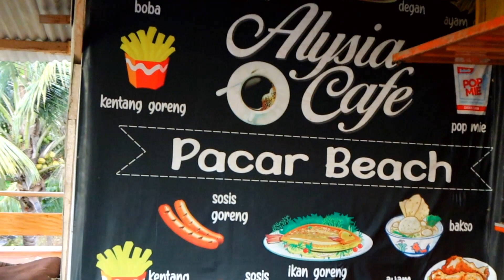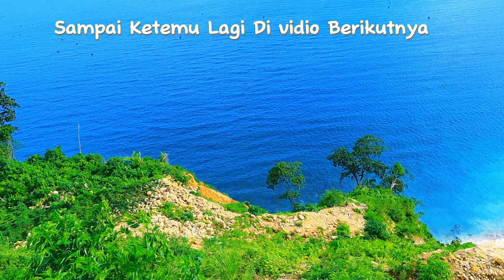Mbak Cantik ‼️Buka Warkop Di pingir Jls Tulungagung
Tempat angker di jalur jls Tulungagung blitar

BISA batu proses ke taiwan bisa hubungi

PAJAK BIA CUKAI HP LUAR NEGERI

Vidio Tki Mulung di sela2 libur kerja

Vidio cerita sukses tki taiwan